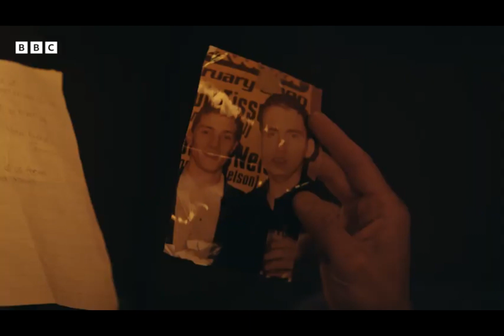The Tourist season 2 review. Netflix series